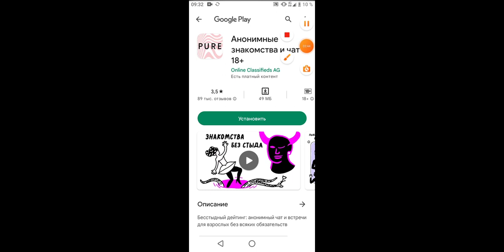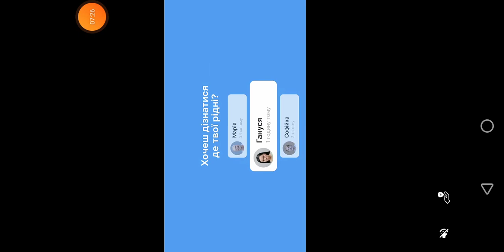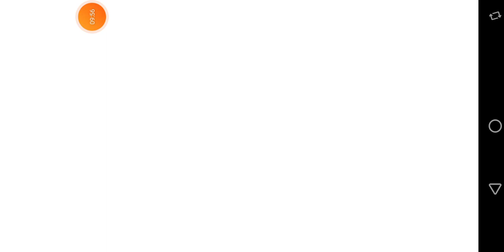Страшные истории новая глава Часть 1